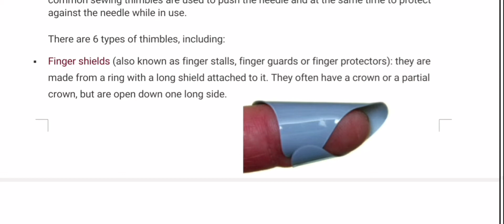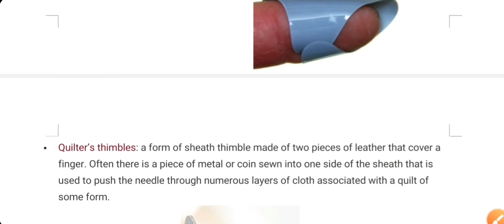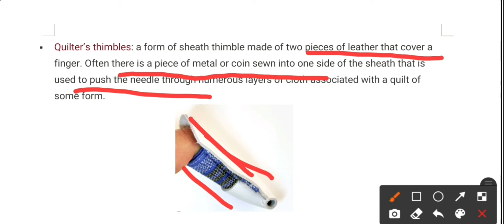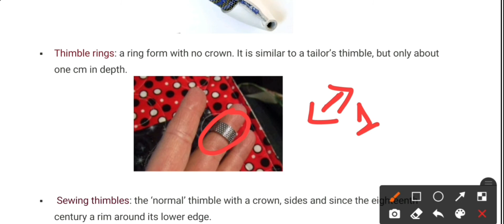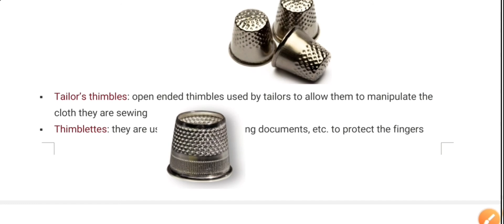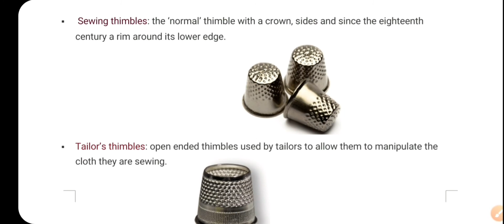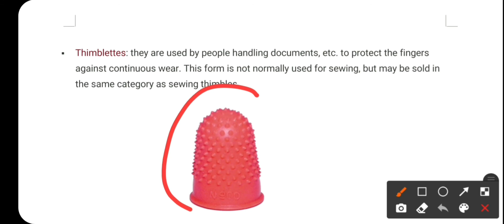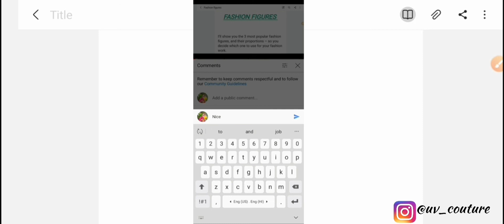Thimble || Types of "THIMBLE"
Hello Everyone,
A thimble is a bell or ring shaped sheath with a hard substance, such as bone, leather, metal or wood. It is worn on the tip or middle of a finger or thumb to help push a needle while sewing and to protect the finger/thumb from being pricked. Many thimbles are pitted to help hold the needle in place.

TIME STAMP:
(00:00 - 1:27) INTRO
(1:28 - 1:59) TYPES OF THIMBLE
(2:00 - 4:49) FINGER SHIELD
(5:00 - 6:56) QUILTER'S THIMBLE
(6:57 - 8:23) THIMBLE RING
(8:24 - 10:18) SEWING THIMBLE
(10:19 - 13:15) TAILOR'S THIMBLE
(13:16 - 15:13) THUMBLETTE
(15:14 - 15:46) IN SHORT
(15:47 - 17:04) ENDING

I'm on Instagram as @uv_couture.